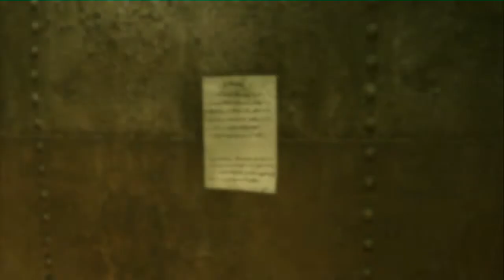Lets Play Resident Evil Revelations 5-2 #1 Molche -Vampyrius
Resident Evil Revelatios findet zwischen Teil 4 und 5 statt, wo sich unsere beiden Helden Claire und Leon auf einen Verlassenen Schiff wiederfinden. Natürlich sind sie nicht alleine und werden verfolgt von Hunderten an Infizierten, die sie jagen. Aber wer steckt hinter dem ganzen? Gemeinsam machen sich unsere Helden auf die Suche nach Antworten aber diesmal haben sie Rückendeckung dabei. Begleitet mich auf eine Reise zwischen Horror und Wahnsinn.

Spiel: Resident Evil Revelations
Konsole: Playstation 3
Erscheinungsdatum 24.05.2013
Preis: Zwischen 39-49 €
Altersfreigabe: USK 16
Developer: Capcom
Spieler: 1